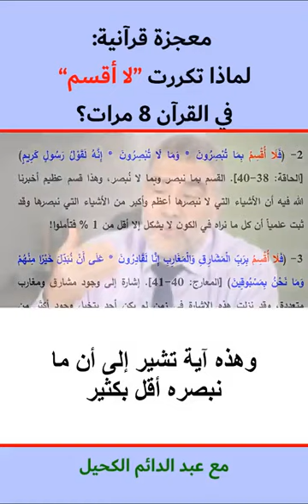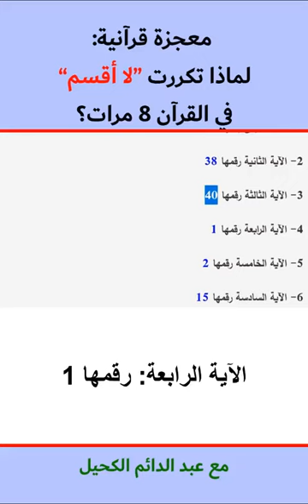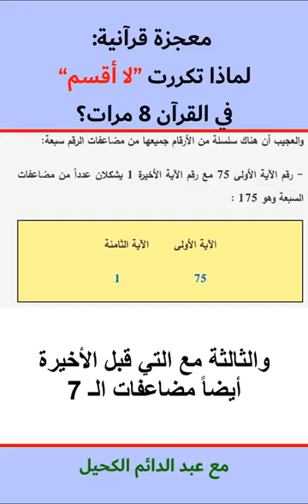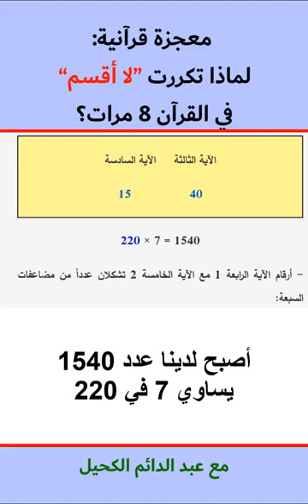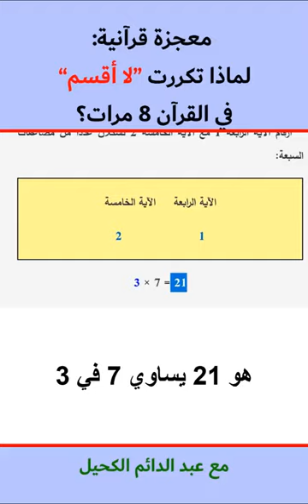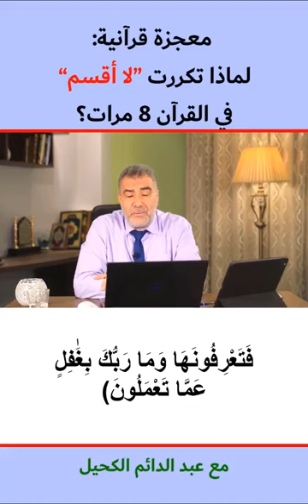سر الاعجاز في "لا أقسم" في القرآن الكريم